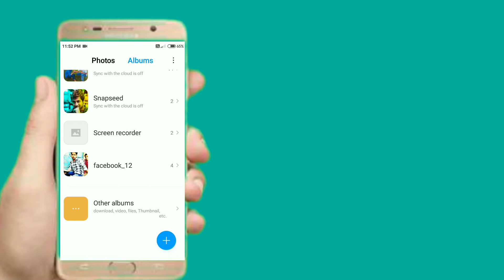Youtube download video Technical Ashwani bro#video, video description, YouTube description